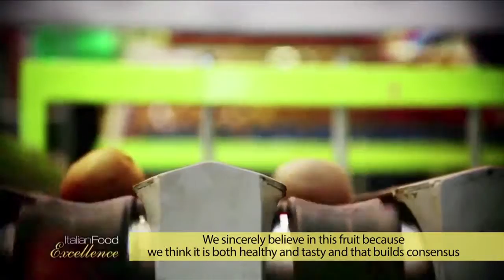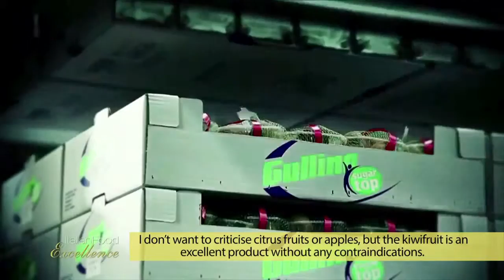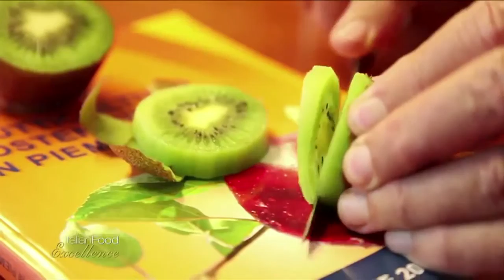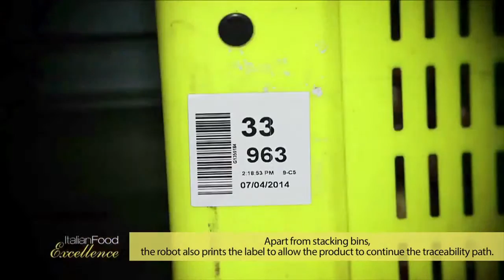Gullino Group - Italian Food Excellence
Gullino è stata fondata nel 1969 ad opera di Attilio Gullino che attualmente è il Presidente, affiancato dai figli Giovanni e Carola in qualità di amministratori delegati. Nel corso dei 40 anni di attività è riuscita ad aumentare constantemente i volumi di vendita diventando una delle prime aziende italiane nell'esportazione di kiwi, a cui si aggiungono altri prodotti quali pesche, nettarine, prugne, mele, pere e uva.